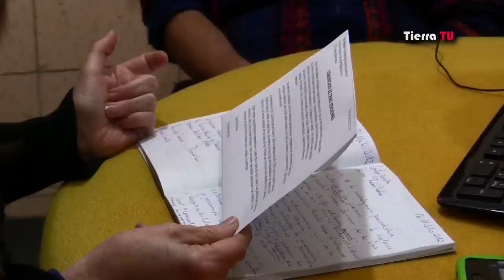Contrapunto con Javier Rebolledo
Programa Contrapunto con Javier Rebolledo, periodista y autor del libro "La Danza de los Cuervos". 11/07/2012.